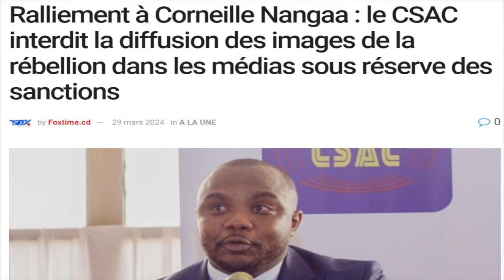URGENT LA RUSSIE GIFLE LES USA A L'ONU ET LES AFFAIBLIT. RDC NEWS UN PREMIER MINSTRE DEJA. BOSEMBE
LA RUSSIE SORT SON VETO CONTRE LA SURVEILLANCE NUCLEAIRE DE LA COREE DU NORD APPUYEE PAR LA CHINE. UN CAMOUFLET AUX OCCIDENTAUX QU'ELLE ACCUSE. EN RDC BIENTOT UN PREMEIER MINISTRE; INTERDICTION DES PUBLICATION FAISANT L'APOLOGIE DES TERRORISTES M23 RDF AFC ET CORNEILLE NANGAA